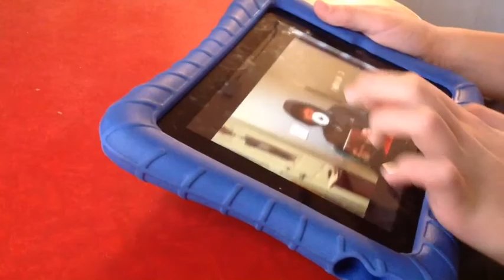Life is Fun FANMADE MUSIC VIDEO by ChrisTofu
Happy Thanksgiving too, I guess